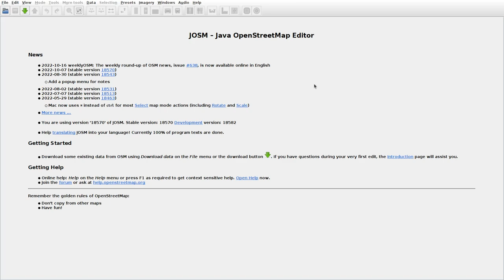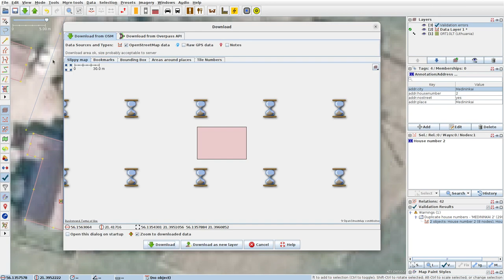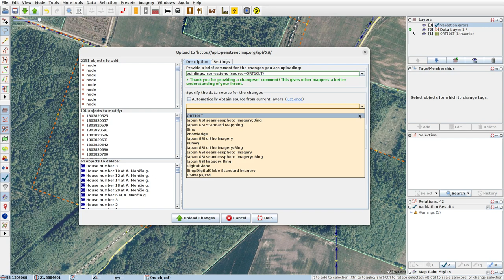JOSMrec1304 2022 10 27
Lithuania. Medininkai, Plokščiai, Žalgiriai. Tracing buildings (mainly) in JOSM for openstreetmap.